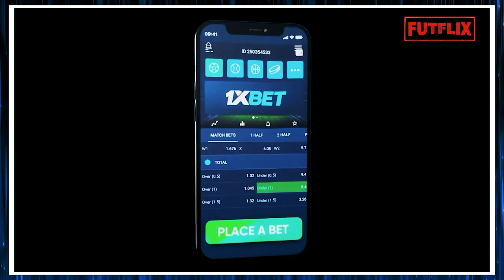QUE FIM LEVOU PIERRE O VOLANTE EX-PALMEIRAS, GALO E FLUMINENSE ?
Ele é campeão da taça libertadores da américa, volante brigador que sempre deixou tudo em campo, nunca foi um jogador referencia pela técnica, mas nunca decepcionou um torcedor por falta de vontade.
Mas afinal por onde anda Pierre?
Se aposentou? Ainda joga?
Fica tranquilo que eu vou te contar, mas antes se você ainda não é um inscrito no canal se inscreva agora mesmo para apoiar nosso trabalho e assim você recebe mais vídeos como esse.
 Lucas Pierre Santos Oliveira, mais conhecido como Pierre nasceu em Itororó na Bahia em janeiro de 1982.